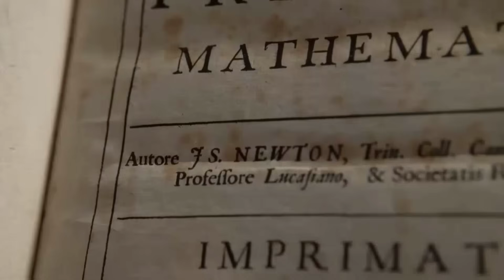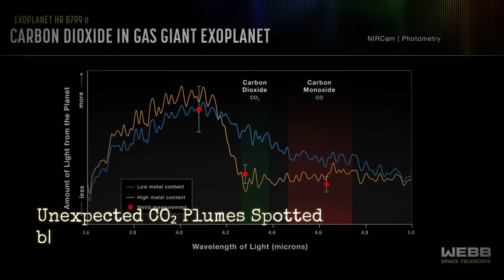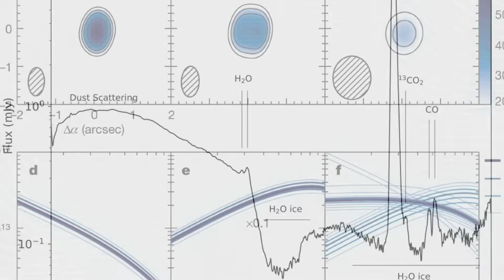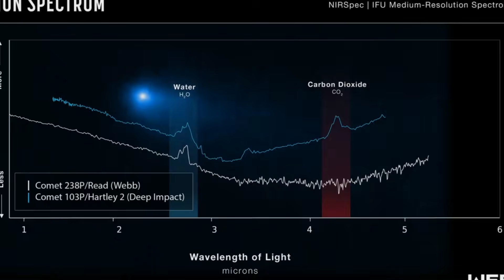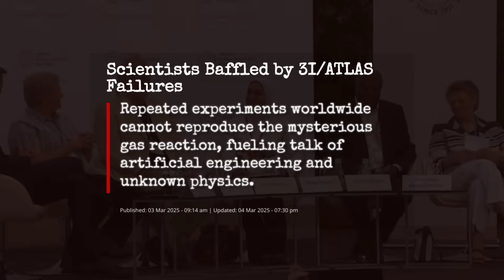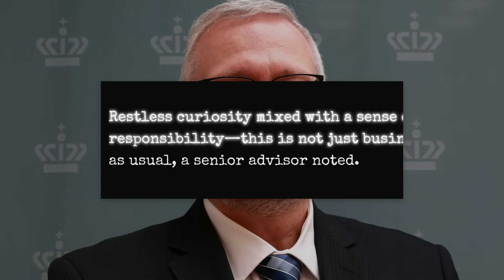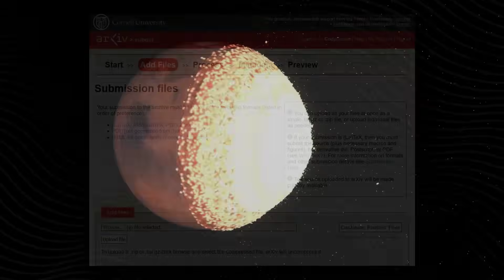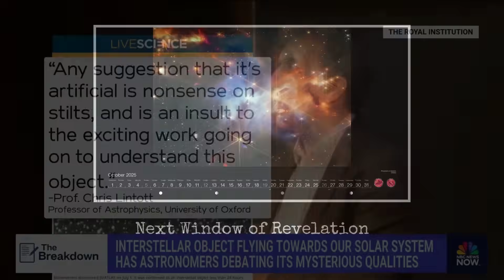3I/ATLAS Behaving Strangely As It Emits WEIRD GAS - SHOCKING UPDATE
Something very strange is happening with 3I/ATLAS — and NASA’s latest observations have left experts stunned. The interstellar object has begun emitting a weird, unidentified gas, and its unusual behavior is sparking urgent new questions.

Could this be a sign that 3I/ATLAS is breaking apart? Or does the gas point to something we’ve never seen before in deep space? From its bizarre changes in shape and color to its unpredictable trajectory, scientists admit that this mysterious visitor is unlike anything else we’ve ever encountered.

In this shocking update, we uncover the latest details about what’s really happening with 3I/ATLAS, what NASA isn’t telling us, and why this discovery could rewrite everything we thought we knew about interstellar objects.